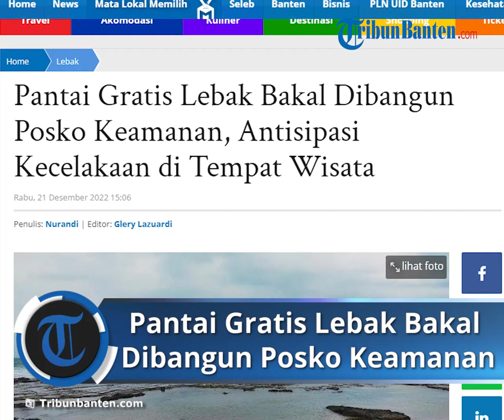Antisipasi Kecelakaan di Tempat Wisata, Pantai Gratis Lebak Bakal Dibangun Posko Keamanan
Laporan Wartawan Tribun Banten.com, Nurandi

TRIBUNBANTEN.COM, LEBAK - Dinas Kebudayaan dan Pariwisata (Disbudpar) Kabupaten Lebak akan membangun posko keamanan dan memasang spanduk imbauan di pantai gratis di Lebak.

Upaya membangun posko keamanan dan memasang spanduk imbauan itu dilakukan karena pantai gratis di Lebak itu sering menimbulkan korban jiwa.

Upaya membangun posko keamanan dan memasang spanduk imbauan, menurut dia, bukan persoalan retribusi terkait pengelolaan pantai, tetapi lebih menekankan kepada keselamatan pengunjung.

Sebab, kata dia, keberadaan pantai itu tidak ada yang menjaga mulai dari aparat keamanan maupun Badan Penyelamatan Wisata Tirta atau Balawista.

Dia mengungkapkan, pantai gratis itu tersebar di sepanjang Jalan Nasional III, yang meliputi Kecamatan Malingping, Cihara, Pangarangan hingga Bayah.

Saat libur, dia melanjutkan, sejumlah orang mencari tempat gratis. Salah satunya pantai yang tak ada pengelola.

Dia menambahkan bahwa semoga kedepannya pantai tersebut dapat benar-benar aman dari laka laut.

Artikel ini telah tayang di TribunBanten.com dengan judul Pantai Gratis Lebak Bakal Dibangun Posko Keamanan, Antisipasi Kecelakaan di Tempat Wisata,
Penulis: Nurandi | Editor: Glery Lazuardi